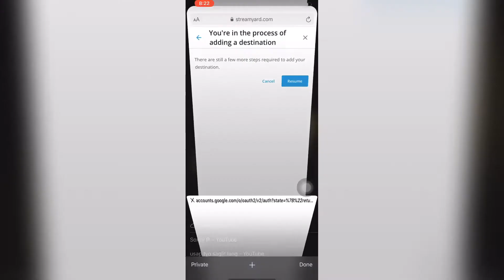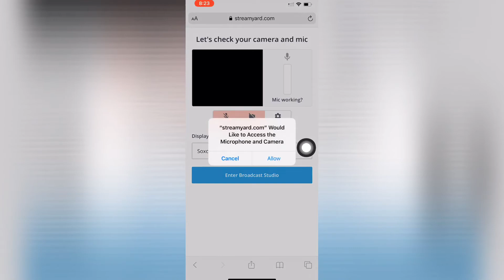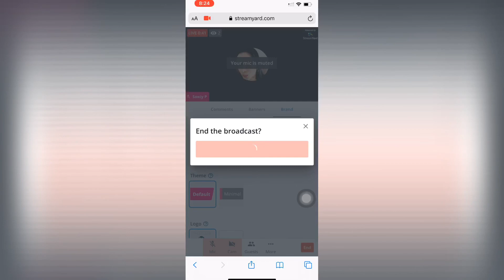How to use Streamyard on mobile phone iphone/ipad | Soxcy P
Hello guys, today streamyard has emailed everyone that Streamyard is already available on mobile streaming. We all know that its already available on Androids and laptop, but now apple users get to enjoy it on their iphones and ipads. Please check this video for tutorial.